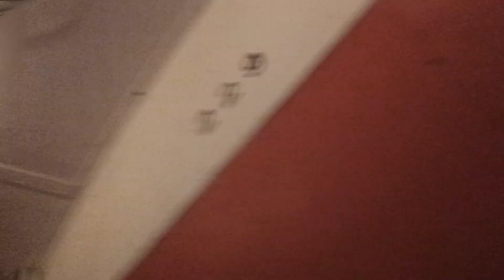fan in my railway museum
1. KDK orbit ceiling fan
2. National orbit ceiling fan
3. Midea orbit ceiling fan
4. Panasonic orbit ceiling fan